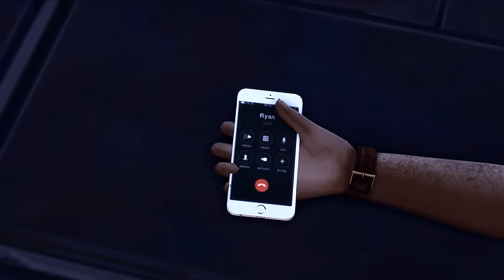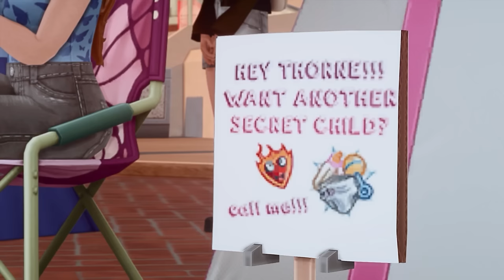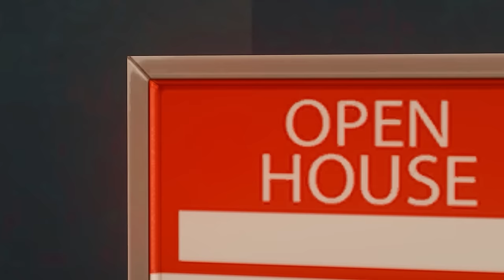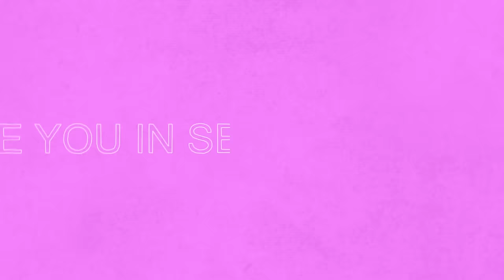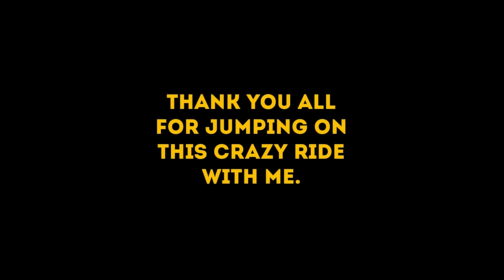WARD UNIVERSITY | EPISODE 18 | WATERFALLS | SIMS 4 VO SERIES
★ With another school year coming to an end at Ward University, new horizons open and many doors are closed for good. One thing is for certain: nothing will ever be the same again. ★

★ BUILDERS ★
Namika92
amoebae
LouCvz
VeePyre
Kebelko
AJP66
CFaerydae
FancyPants28
MonicaBuilds
whyeverr
SimCubeez

★ ANIMATORS ★
Sovasims
RASCGAL
Steven Studios
Gaming Tweety
FSF TS4
Purpura Sims
E404P
Crispy Cucumber
Grindana
SimsBerrry
LukaZluka
AELCHERRY
Zac Freitas
Angelic Cookie
Sinnora